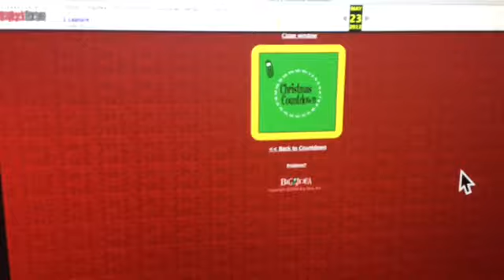VeggieTales Larry’s Christmas Countdown (Day 2# December 23rd)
Even more VeggieTales